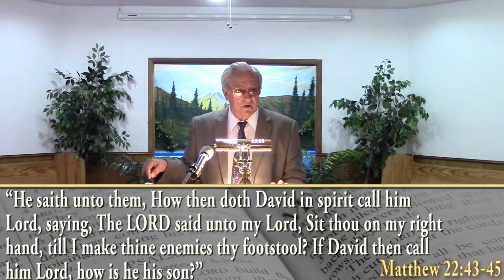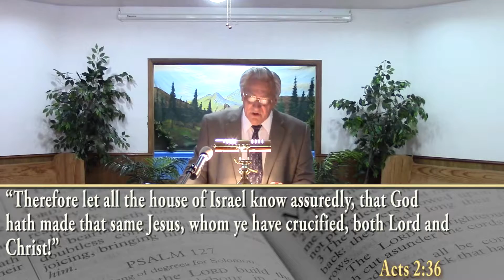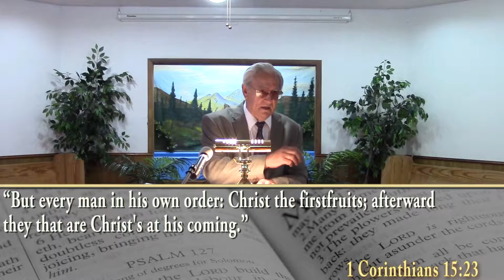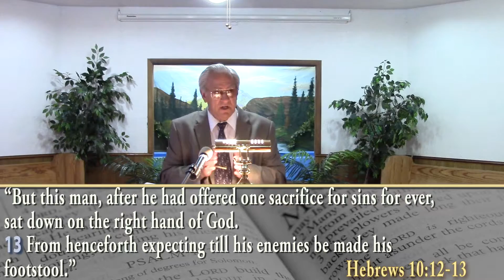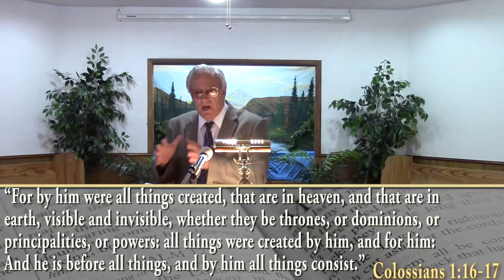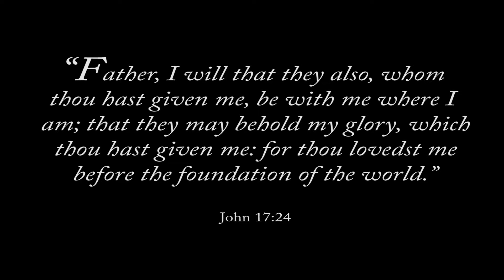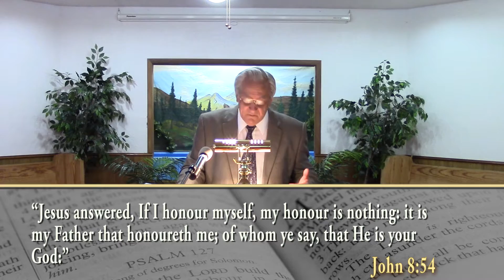The Pre-Existence Of Christ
Sermon Date: Sabbath 4/30/2016
Westside Church Of God (Seventh-Day)
5520 S. Santa Fe

“You are free to come join us next Sabbath.”
Pastor Edward Lewin

Meeting Saturday (seventh day each week)
Sabbath School: 9:30 am - 10:50 am

Bible Study: Wed, 7:00 PM

Psalm 119:105

“I will delight myself in thy *commandments*, which I have loved.”
Psalm 119:47

Useful software...

(updated frequently)